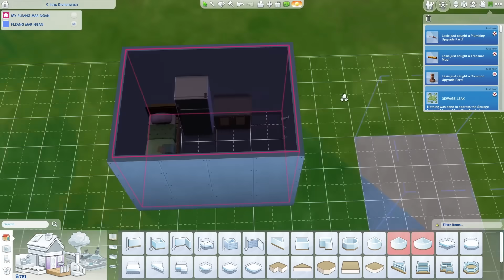ทรงโจรแต่ปล้นจริง 👀the sims 4 rags to riches (for rent) ep.2